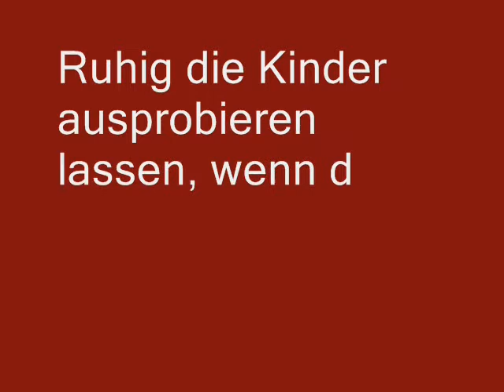Das magische Glas.wmv